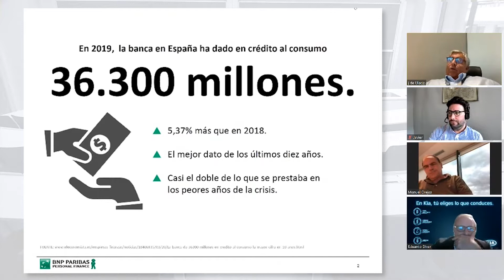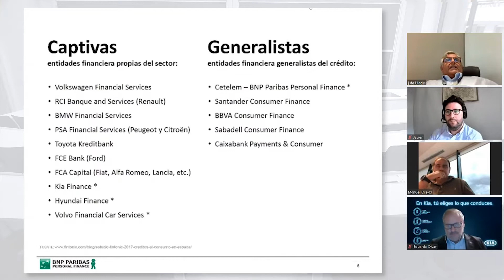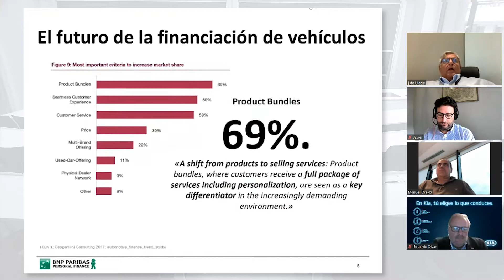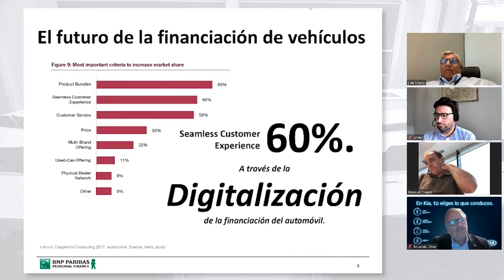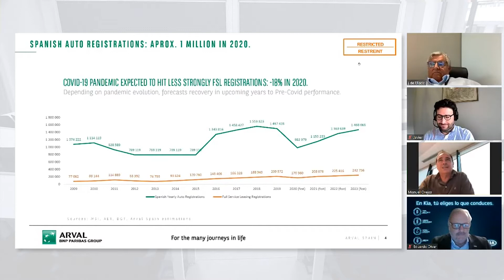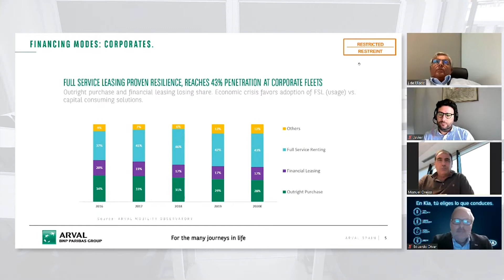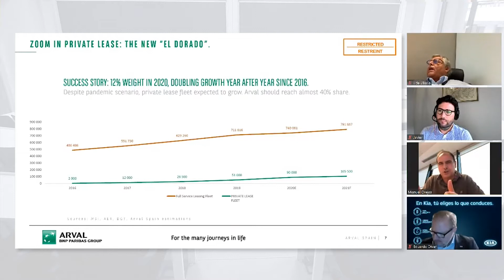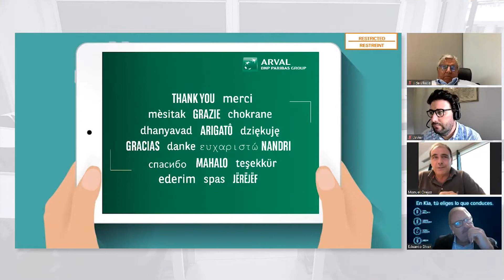La Financiación en el mundo del Automóvil. Auge del Renting, en especial en el segmento privado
Abordaremos con los ponentes, D. Javier de Ulacia, Director División Auto de Cetelem, BNP Paribas y D. Manuel Orejas, Director de Marketing y Desarrollo de Negocio de Arval Renting, la financiación de automóviles nuevos en España, contando con la nueva situación que nos ha impuesto el COVID-19. Diferentes herramientas que existen para financiar, porque financian los clientes, como crece este mercado de la financiación y que actores intervienen. Además hablaremos de una de las herramientas financieras de moda: el Renting. Analizando porque está triunfando ahora entre los particulares. ¿Tiene ventajas sobre una compra con financiación normal o una multi opción?